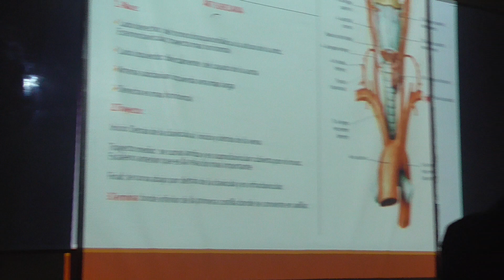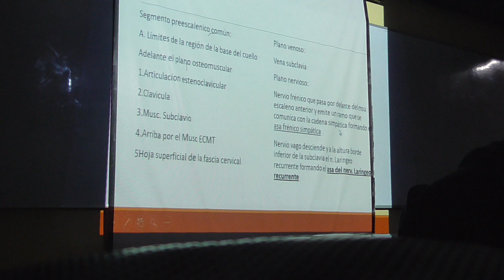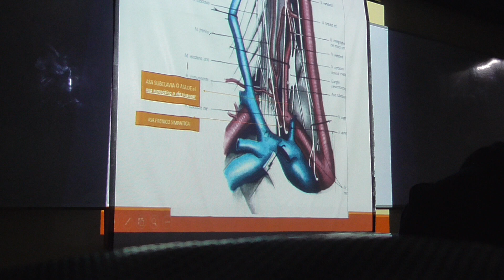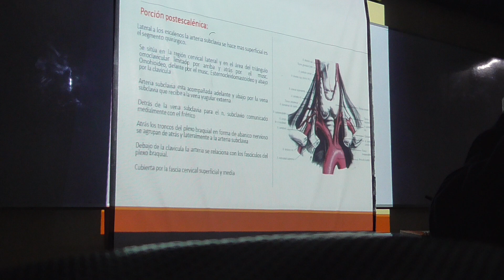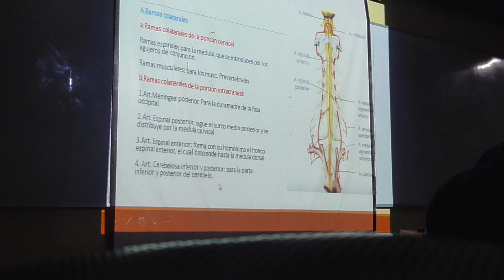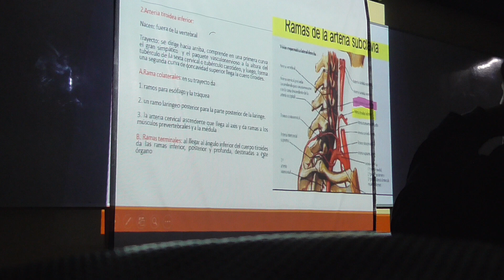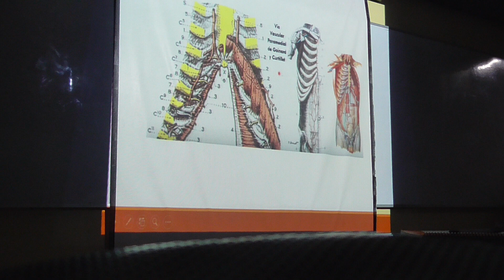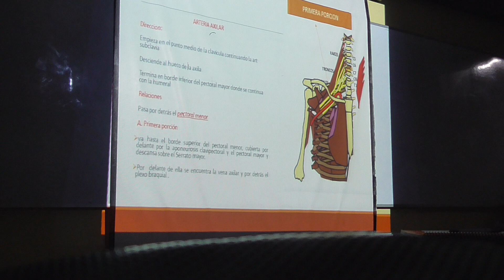A. miembro superior 1